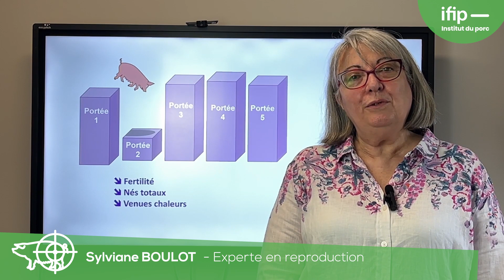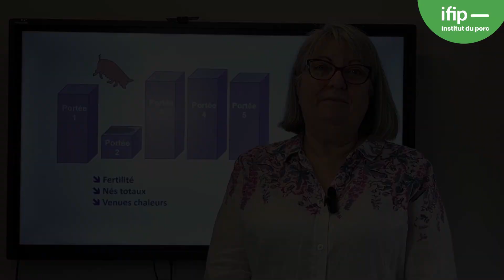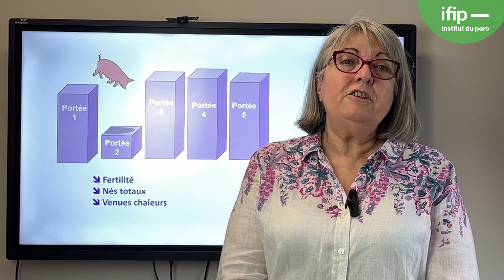Reproduction des truies : formation IFIP sur le syndrome de 2e portée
par Sylviane Boulot, ingénieure IFIP en charge des études en reproduction des truies